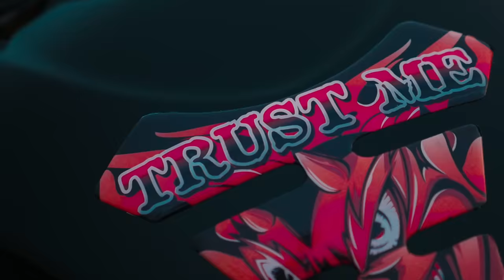DJOMLA KS - KACIGA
✪ ✪ ✪ ✪ ✪ ✪ ✪ ✪  prod. By veysigz ✪ ✪ ✪ ✪ ✪ ✪ ✪ ✪ ✪
! PESMA JE NAPRAVLJENA ZA GLASNO SLUSANJE !
PRE SVEGA,HVALA SVIM DIVNIM LJUDIMA KOJI SU DOSLI I UCINILI SNIMANJE NEZABORAVNIM :)
Video by Dinjaski Sava
Veysigz on Instagram:
PRIJATELJI SPOTA:
AR Rent a Car:

Fitnesmanija:

VIP GOSTI:
Brka Stunter:

Zeljko Stnicic